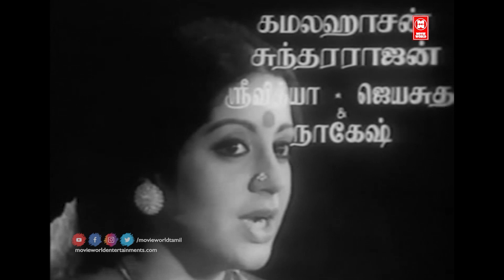Apoorva Ragangal Movie Video Songs | அபூர்வ ராகங்கல் | Kamal Haasan | Srividya | MS Viswanathan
Song: Athisaya Raagam
Singers: KJ Yesudas
Lyrics: Kannadasan

Song: Kai Kotti Siripaargal
Singers: Siyak Mohammed
Lyrics: Kannadasan

Song: Kelviyin Nayagane
Singers: Vani Jayaram, BS Sasirekha
Lyrics: Kannadasan

Song: Yezhu Swarangalukkul
Lyrics: Kannadasan

|| ANTI-PIRACY WARNING ||

*COPYRIGHT PROTECTED*